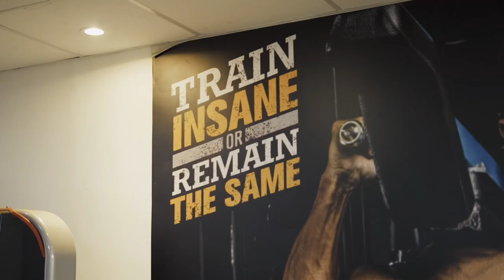RUBAL 2.0 - Body nahi ban rhi to ye tip try kare